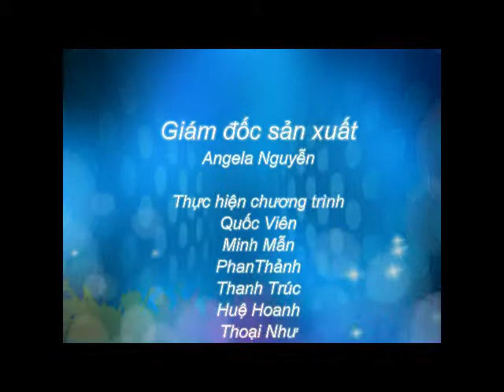Du học Singapore - Chương trình chuyển tiếp như thế nào ?